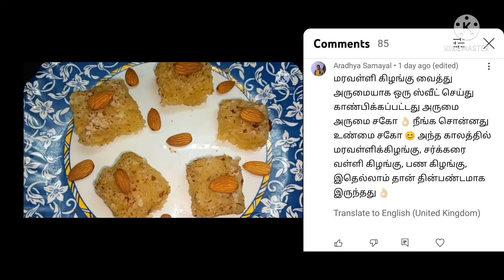cabbage payasam முட்டைக்கோஸ் பால் பாயாசம்